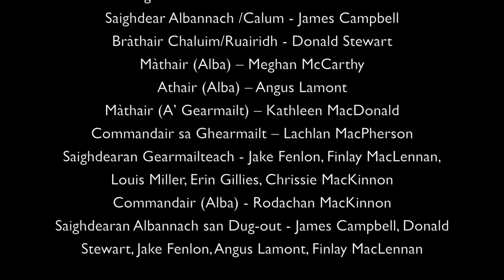Fuaim a Bhlàir | Portree High School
Calum is too young to go to war and girls like Matilda were not allowed to fight but that doesn’t stop them. However, it’s not long before they both realise the hard truth of war. Based on the short-story “Bùrn” by Iain Crichton Smith.